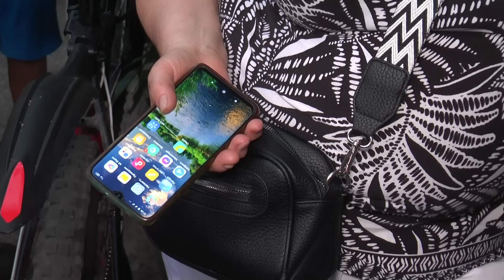"Підбігаю, а там Іра лежить... " Сусдіка Фаріон про замах на мовознавицю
У Львові 19 липня на Ірину Фаріон було скоєно замах, внаслідок чого вона померла в лікарні в критичному стані.